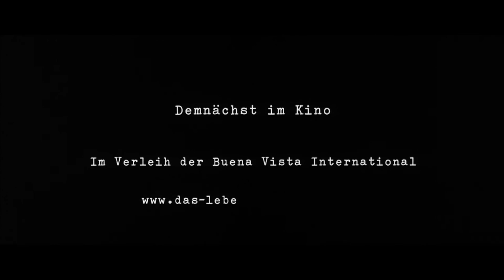Das Leben der Anderen ≣ 2006 ≣ Trailer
Drama ≣ Deutschland

≣ Regie ≣ Florian Henckel von Donnersmarck
≣ Cast ≣ Martina Gedeck | Ulrich Mühe | Sebastian Koch | Ulrich Tukur | Thomas Thieme | Hans-Uwe Bauer | Volkmar Kleinert | Matthias Brenner | Charly Hübner | Herbert Knaup

≣ Oscar ≣ Fremdsprachiger Film